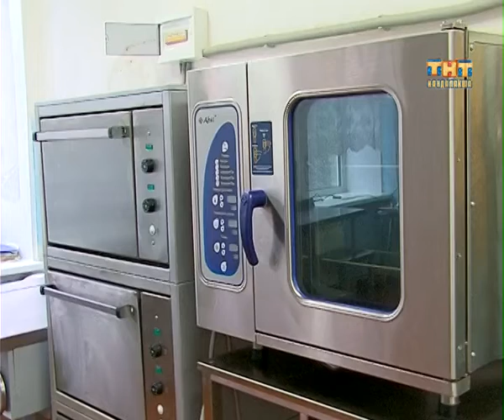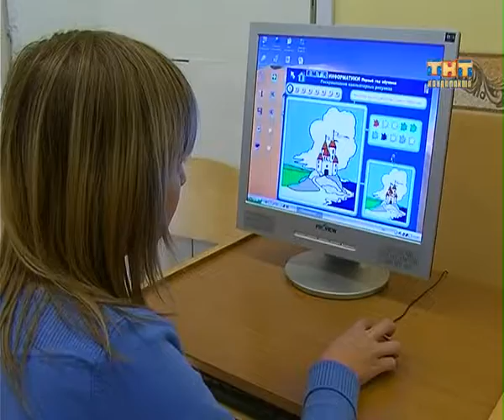Образование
Буквально два дня осталось до начала нового учебного года. В администрации  района обсудили итоги подготовки к 1 сентября. На пресс-конференции побывала наша съемочная группа.